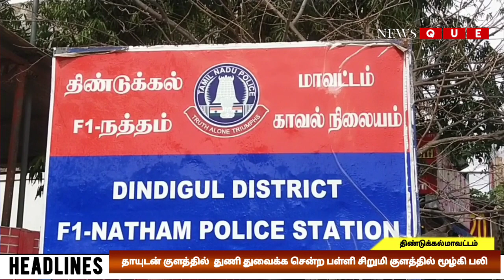DINDIGUL DISTRICT NEWS | NATHAM | TAMIL NEWS